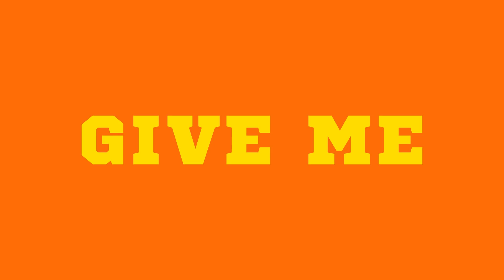Alfons - Olé Olé (Out tomorrow)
Probably the best World Cup song for 2018 will be released tomorrow.